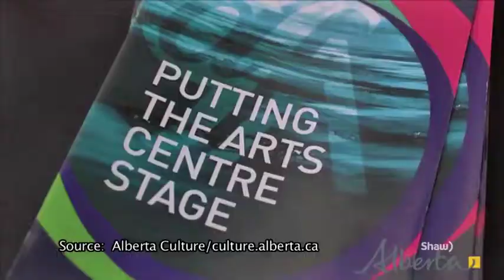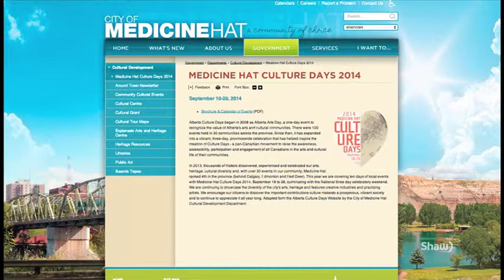Alberta Culture Days Sept 26 - 28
Alberta Culture Days showcase the diversity of the Medicine Hat's art, music, theatre and features creative industries and practising artists.